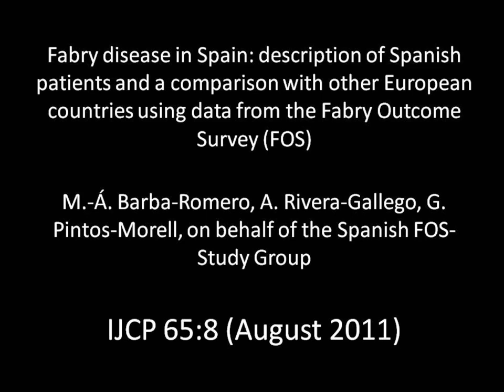Fabry disease in Spain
Fabry disease (FD) is an X-chromosome-linked transmitted lysosomal storage disorder as a result of the deficient activity of enzyme -galactosidase A. This leads to accumulation of neutral glycosphingolipids associated with organ involvement and premature death. We report the clinical characteristics of Spanish patients enrolled on the Fabry Outcome Survey (FOS; an international multicentre registry for the disease) and also compare these data with those from the rest of Europe.

We present the largest cohort of Spanish patients diagnosed with FD. The pattern of involvement (though not its global severity) could be different in Spanish patients in comparison with others from Europe. Expanding the knowledge of FD will permit early diagnosis as well as the possibility of starting the specific treatment.